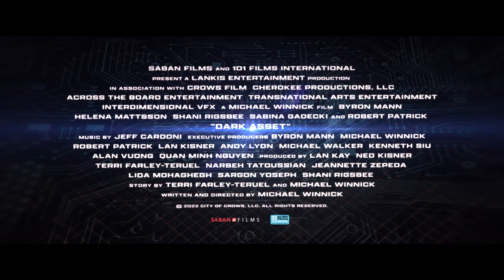Dark Asset | Trailer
Director: Michael Winncik
Rilis: 2023
Cast: Byron Mann, Helena Mattsson, Shani Rigsbee, Sabina Gadecki, Robert Patrick,
Cr: @sabanfilms4890